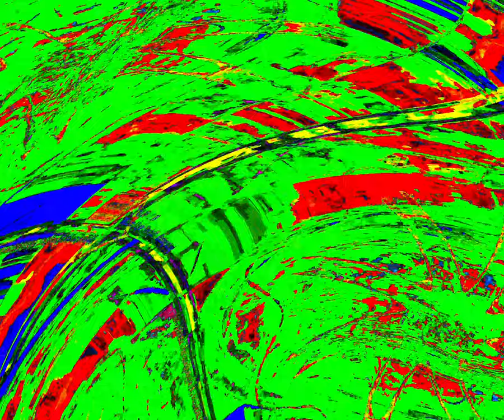[EPILEPSY WARNING] Movie 24 03 20 14h48m10s